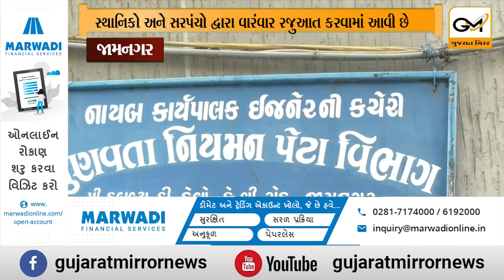જામજોધપુર તાલુકાના મોટીગોપ થી ધ્રાફાને જોડતો રોડ ભારે બિસ્માર હાલતમા : જામનગર જીલ્લા યુથ કોંગ્રેસ..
જામજોધપુર તાલુકાના મોટીગોપ થી ધ્રાફાને જોડતો રોડ ભારે બિસ્માર હાલતમા : જામનગર જીલ્લા  યુથ કોંગ્રેસની આગેવાની હેઠળ સ્થાનિકો તેમજ સરપંચને સાથે રાખી અપાયું આવેદન